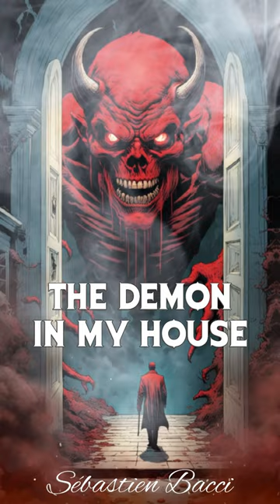The Demon In My House | Musique de film d'horreur libre de droit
Sébastien BACCI, compositeur de musique, vous présente sa dernière création cinématique : The Demon In My House. Cette musique terrifiante est idéale pour accompagner vos vidéos horrifiques, vos creepy pastas, et tout autre projet nécessitant une ambiance sombre et effrayante. Plongez dans un univers sonore glaçant et captivant.

Conditions d’utilisation :
Cette musique est libre de droits, produite par BaboO Recording. Vous pouvez la télécharger et l’utiliser pour vos productions audiovisuelles, musicales, théâtrales, et radiophoniques, sous réserve de respecter les conditions d'utilisation